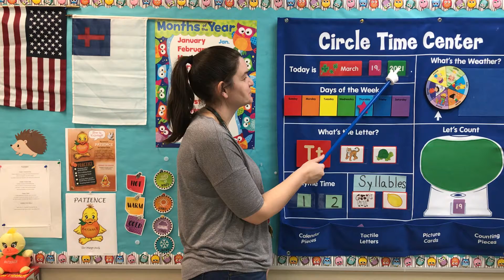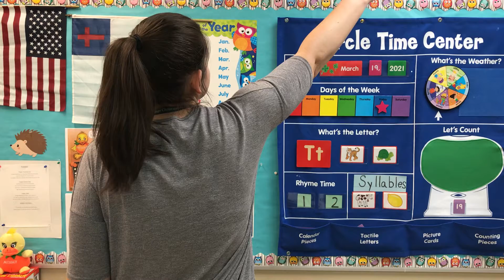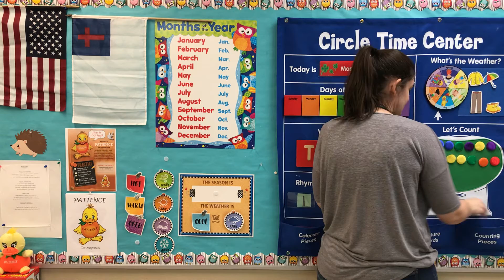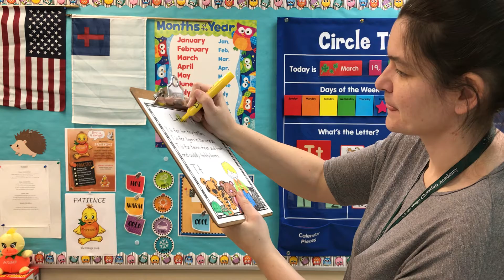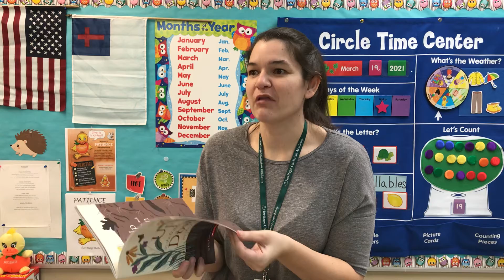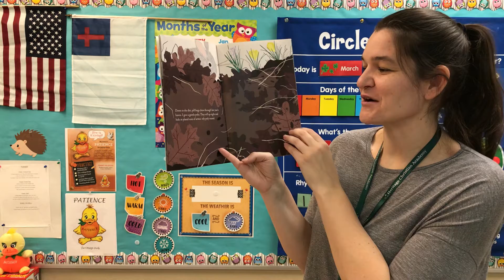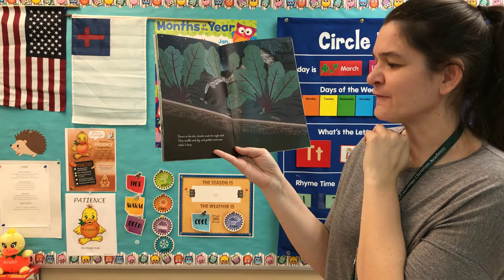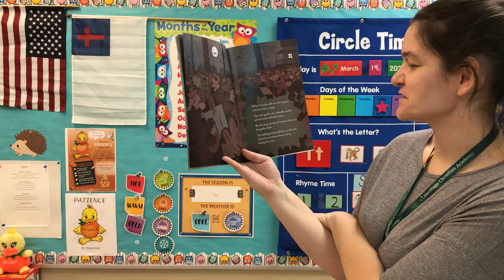March 19, 2021